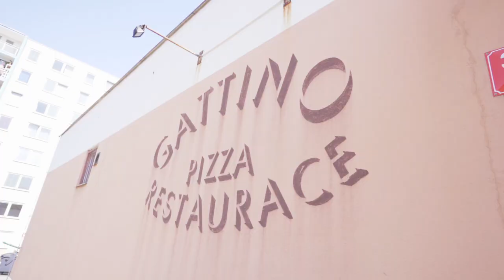PRODÁNO! Prodej bytu 2+1 s balkonem a dvěma sklepy, Praha - Modřany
Rád bych Vám nabídl krásný, prostorný byt s balkonem o dispozici 55.9 m2. Bytová jednotka se nachází v  6. NP., panelového domu o jedenácti podlažích. V domě proběhla výměna dřevěných oken za plastová a momentálně se dům zatepluje. V rámci těchto rekonstrukcí vznikne také bezberierový příštup do domu. Bytová jednotka je dispozičně řešená jako 2+1. Lodžie tohoto bytu je velká 3, 87m2, a je směrována na východ. K bytu také náleží dvě sklepní kóje, které mohou poskytnout dostatek úložného prostoru. O vytápění bytu se postará ústřední topení. Byt může zaujmout mladou rodinu, která ocení dvě samostatné ložnice a prostornou kuchyň, kde se bez problémů vejde také jídelní stůl. Může ale také zaujmout člověka, který si bude chtít byt zrekonstruovat dle vlastních představ, nebo jej mít pro investici. Tento byt je v osobním vlastnictví, čili je možné ho financovat hypotečním úvěrem. Pro více informací mě, prosím, kontaktujte.

Bc. Martin Tesárek | realitní makléř a investor
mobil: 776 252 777